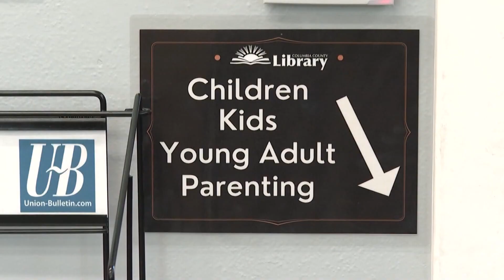Move to ban certain books at schools is gaining popularity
The most censored books discuss sex, abortion or rape.